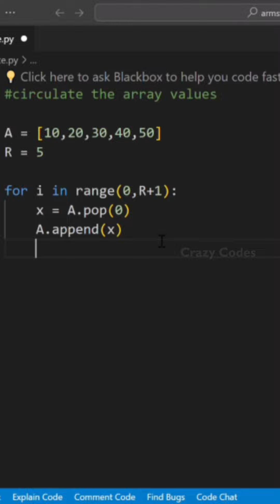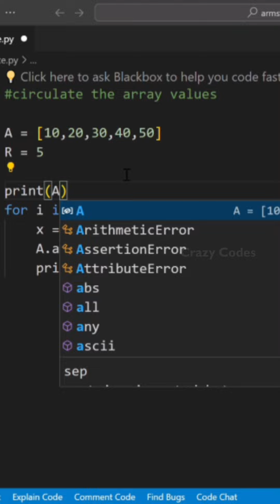Circulate Array|Interview Question|Python|Python Tutorial|Java|programming